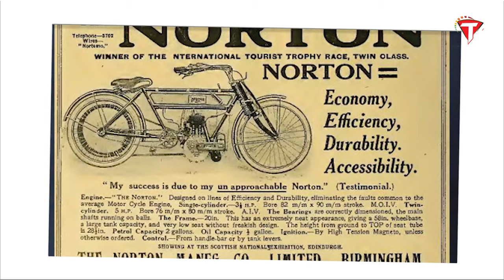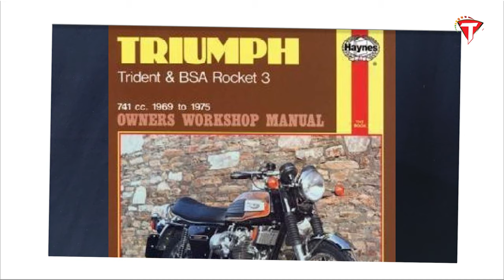TVS partnership Norton | Future ? | Norton History | Torque TV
About Torque TV 🔥

Do you crave to know what's happening the automobile world? If yes, then you're at the right place.

We at Torque TV, are here to satiate the hunger of every car and bike lover, who wants to understand this complicated world.

We are a group of young enthusiasts, who keep a keen eye on the innovations in the four-wheeler and two-wheeler universe. Our aim is to offer Real, True and Factual information, and detailed reviews of the newly launched bikes and cars in the market.

So, do you want to know if the bike or car you desire is the right choice or not? Worry not, we're here to help.

🔰 Our Channels and Brands - Fox Creation 🔰